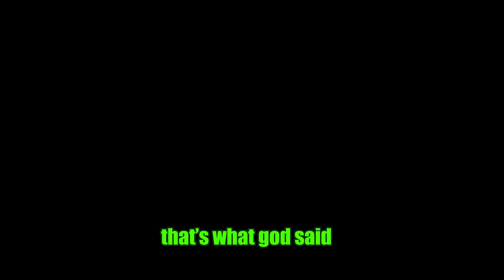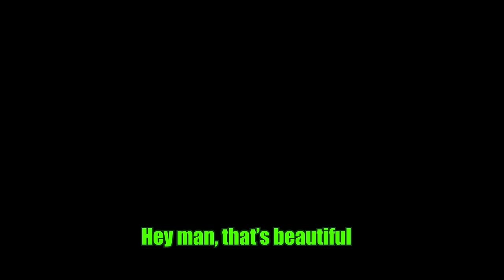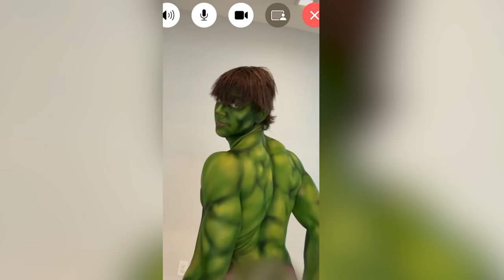ONLY Wearing Body Paint For 48-Hours! 😱👀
(Day 1) I was painted as the Hulk! 🥦💪🏼 I went to the gym... got kicked out, a gas station, grocery shopping, and then finished with a dinner!
(Day 2) I was painted as Spider-man! I roller skated around south beach causing a scene on the most popular tourist roads! 🕷🕸

👇🏻COPY & PASTE THESE IN YOUR BROWSER 👇🏻